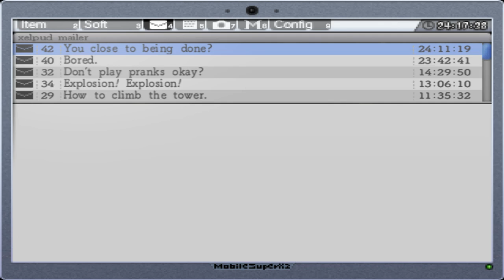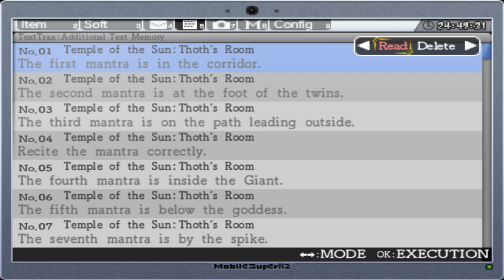La-Mulana - Part 11